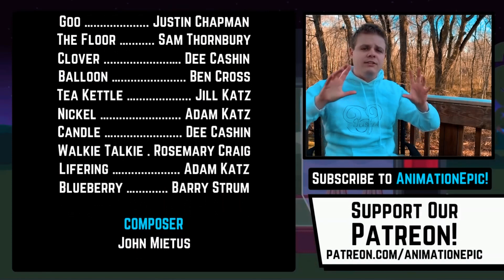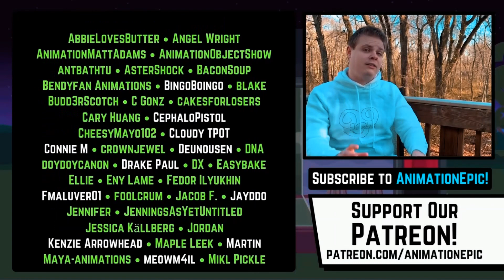III 6 But everyone has autotune voices